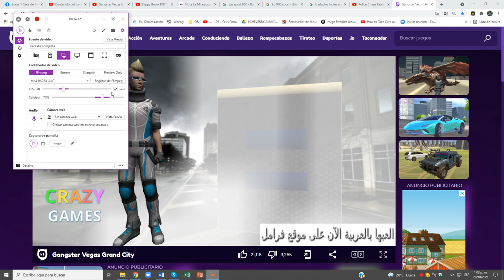Gangster Vegas Grand City (Cadillac ElDorado Police Car 729)